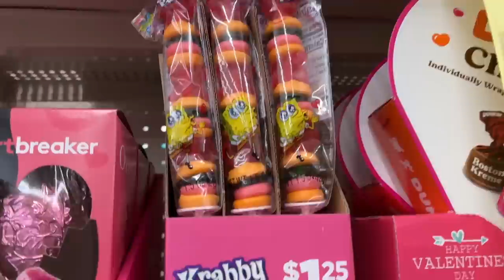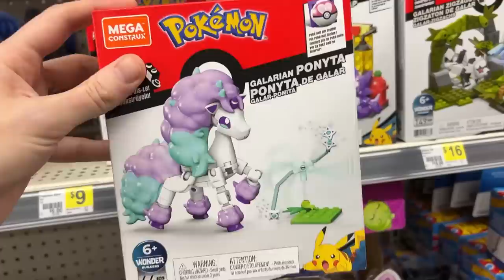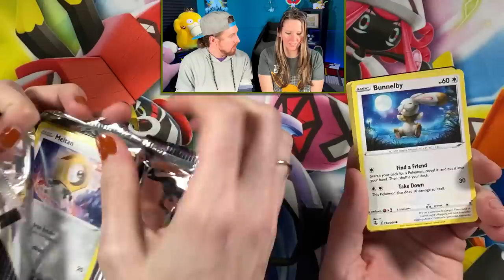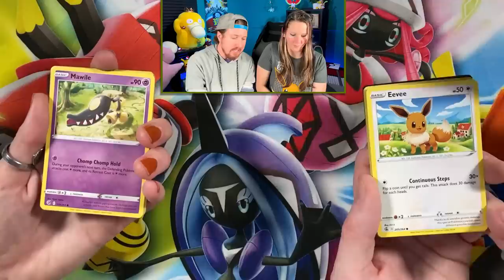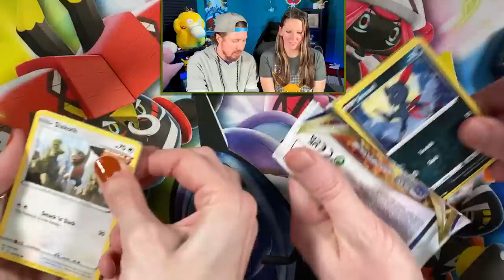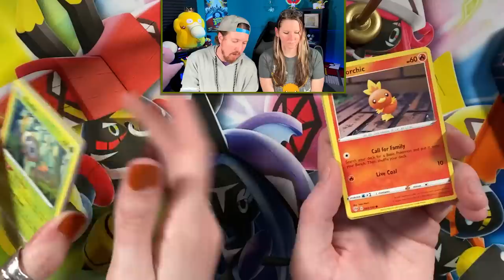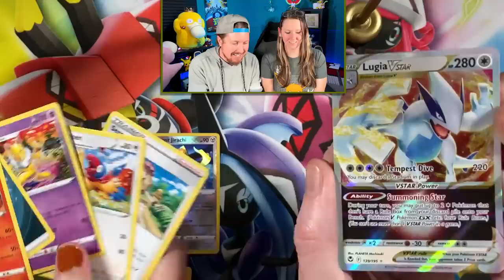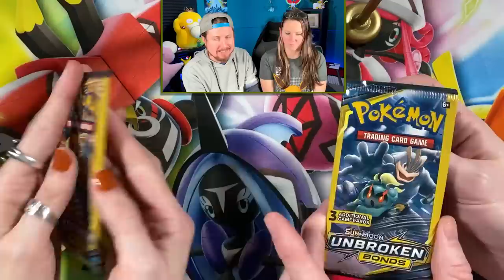$1 Pokemon Cards GONE FOREVER at Dollar Store?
Searching for $1 Pokemon cards at Dollar General and Dollar Tree BUT are they gone forever? $1 Pokemon packs used to be ever but it seems like they stopped making them. Big dollar store Pokemon card opening to see what the King of the Dollar Store finds!

RealBreakingNate
USA
(Please Note I currently DO NOT do trades through the mail and it does take me awhile to go through mail due to the volume. Trying my best, thank you for your patience)